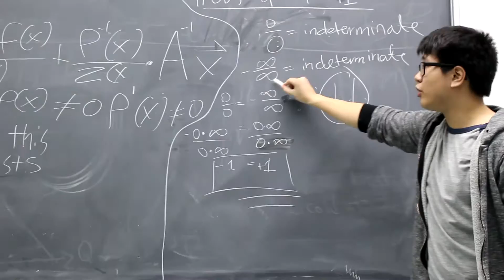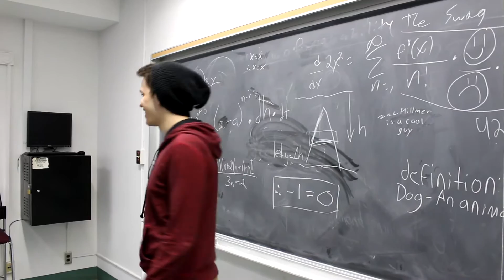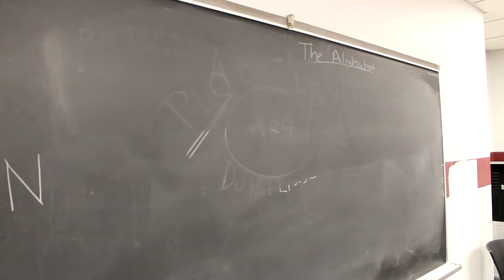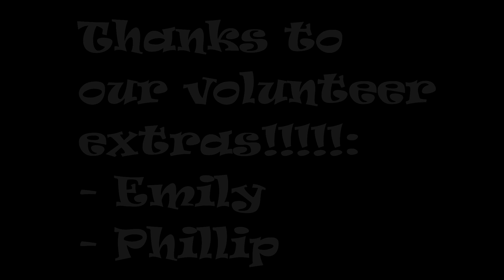McMaster SOCS Rep Application 2015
This is the video portion of our 2015 SOCS Rep Application!

Applying Reps:
Pasindu Gunasekara
Roberto Temelkovski
Carlos Santana
Tyler Zurbrigg
Zac Ridehalgh
Zac Hillmer